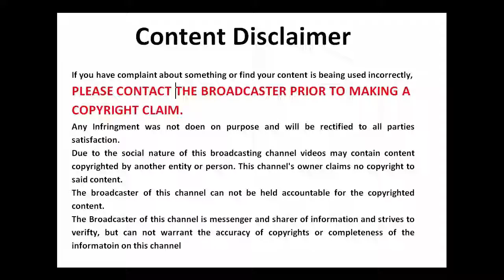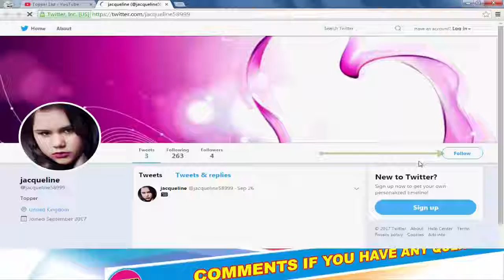Dance Plus Season 3 Judges Real Life Family Life Partners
Partners Real Life Family. Danace Plus is the most popular in India and All Over the World.